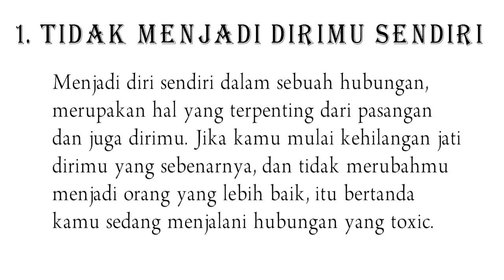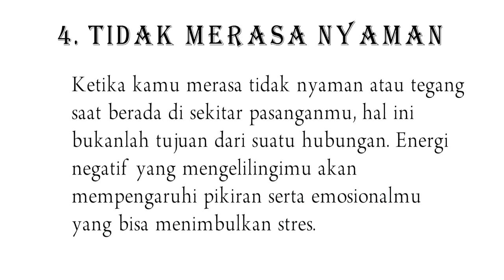Tanda Toxic Relationship Yang Harus Diketahui | Harus Putus Hubungan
Dalam menjalin hubungan, tidak selamanya dibumbui oleh perasaan senang dan bahagia. Berbagai masalah bisa saja muncul karena ego yang saling ingin dipuaskan.
Oleh karenanya, tak jarang kamu atau mungkin pasanganmu, mengalah dan meredakan emosi demi bertahannya hubunganmu. Namun, apakah hal tersebut memang baik adanya?
Selalu mengalah dan mengikuti segala keinginan pasanganmu, bukanlah hal yang selamanya baik untuk dilakukan dalam hubunganmu. Hal ini bisa saja menjeratmu dalam hubungan yang toxic atau toxic relationship.
Tanpa disadari, kamu mulai kehilangan jati dirimu sendiri karena mementingkan hubungan yang sebetulnya tidak lagi sehat untuk dipertahankan.